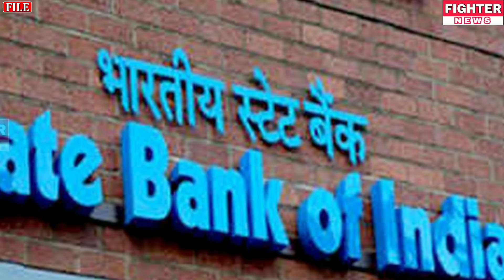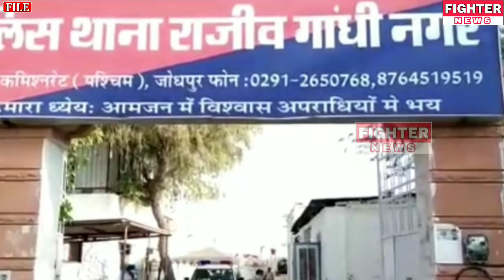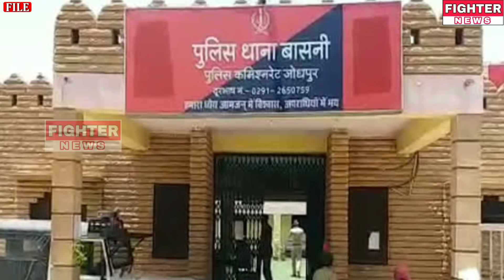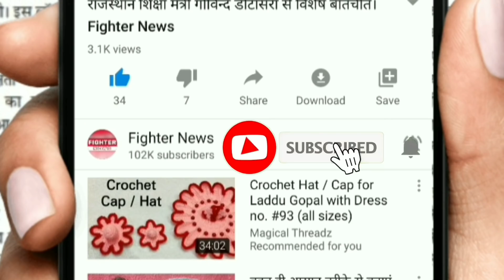15 अप्रैल : राजस्थान की शाम 7:30 बजे की 15 बड़ी खबरे। Fighter News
Fighter News

About This Video :
15 अप्रैल : राजस्थान की शाम 7:30 बजे की 15 बड़ी खबरे।